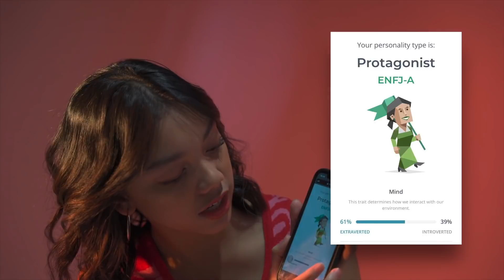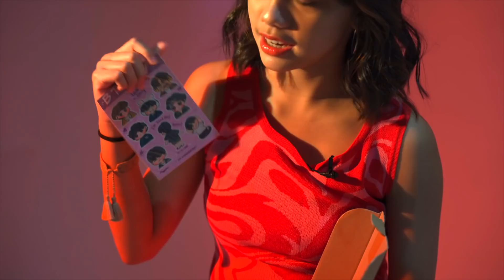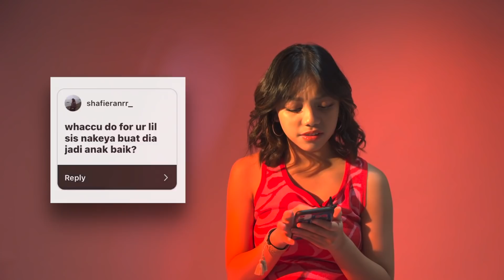QnA after a long time| Naura Ayu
QnA after a long time.